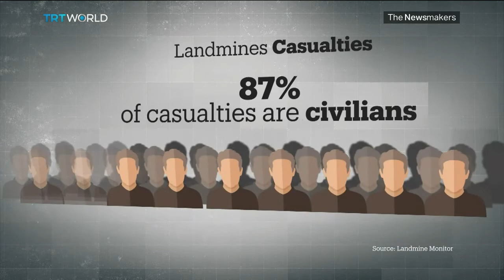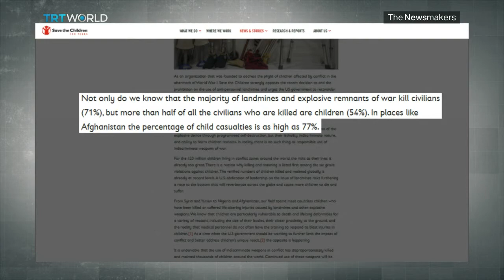US Overturns Landmine Ban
The Trump administration is lifting a ban on the use of landmines in armed conflict, insisting they are a fundament weapon of war. But the international community disagrees. The majority of those killed by landmines are civilians, most of them children. So what’s behind the landmine policy reversal?

Guests

Hector Guerra
Director of the International Campaign to Ban Landmines

Rob Maness
Retired United States Air Force Colonel

Asa Gilbert
Operations Manager at SafeLane Global